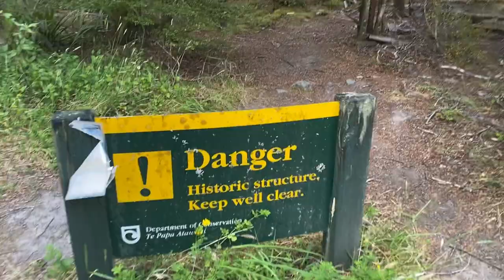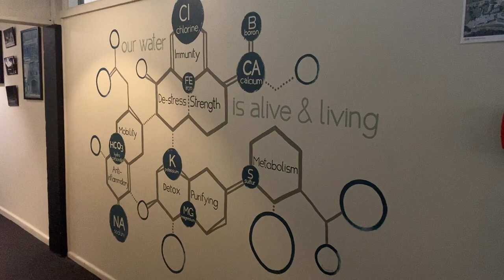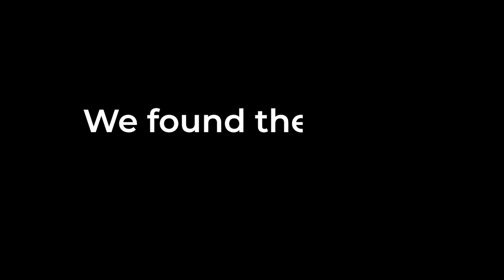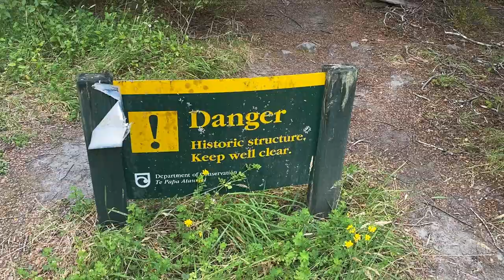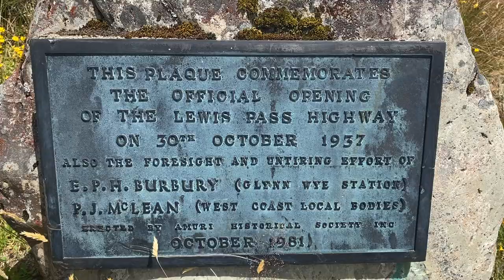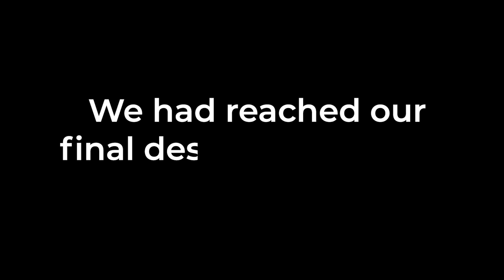Abandoned cabin in the woods HAUNTED?!?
Almost at our destination, burnt out and missing my home back in the Northern Hemisphere!!!  Sorry to leave you on such a cliff hanger!